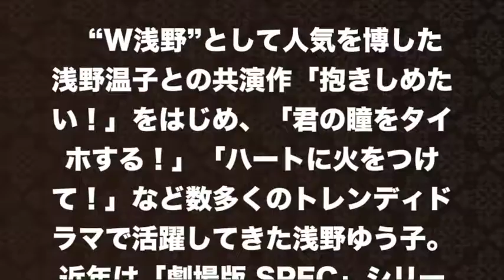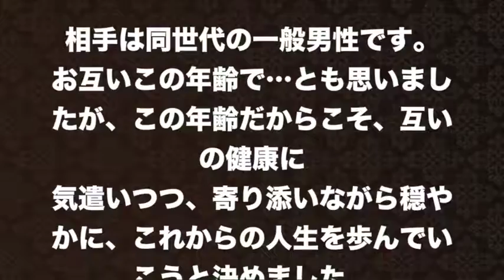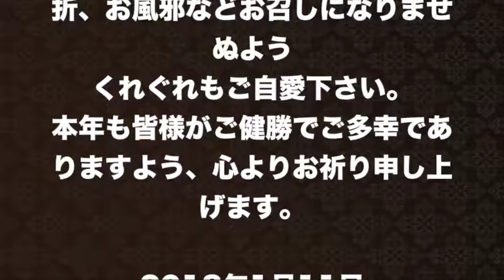【浅野ゆう子】結婚していた！お相手は…